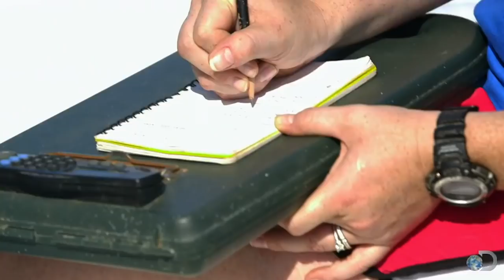Times The Discovery Channel Lied To You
Everyone knows that reality shows are manipulatively edited to create the most interesting narrative, but the Discovery Channel would never lie to you, right? Sadly, they have, on both their reality TV programming and in their nature “documentaries.” On more than one occasion, the allegedly educational channel has aired mockumentaries about mermaids being real and prehistoric sharks coming back to life, except they didn’t tell anyone they were mockumentaries. In addition, reality shows like "Man vs. Wild" and "Alaskan Bush People" aren’t anywhere nearly as rustic as you might think. Let’s take a look at a few times the Discovery Channel lied to you.

When Discovery jumped the shark | 0:00
Sorry, mermaids aren't real | 1:17
Man vs. luxury hotels | 2:30
This anaconda don’t want none | 3:17
Street Outlaws works with police | 4:22
Something fishy this way comes | 5:27
Amish world’s a stage | 6:37
Deadliest Catch faked a storm | 7:36
Alaskan Town People? | 8:26
Gold Rush is completely staged | 9:37